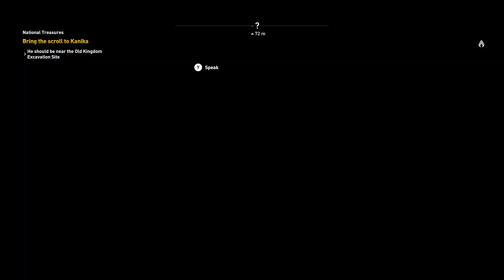ACO:Curse of the Pharaohs 100% Walkthrough(Nightmare Difficulty)Part 3-No Commentary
My Assassin's Creed Origins:Curse of the Pharaohs DLC Gameplay Walkthrough will feature 100% of all available content including side quests,main quests and discovering all map and doing all kinds of secrets on the HARDEST difficulty "Nightmare".